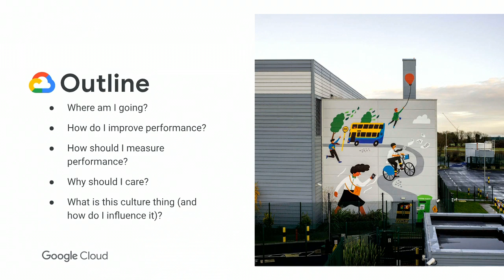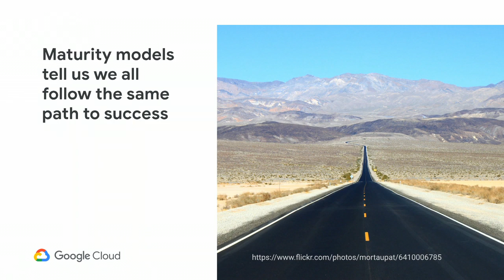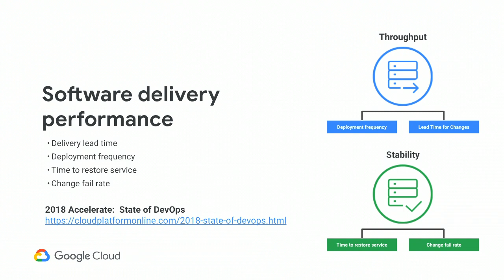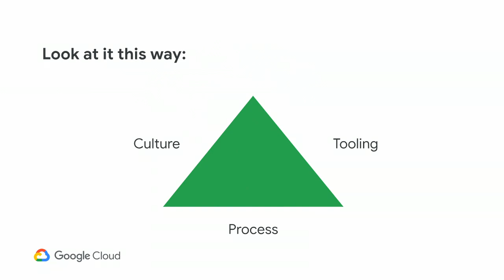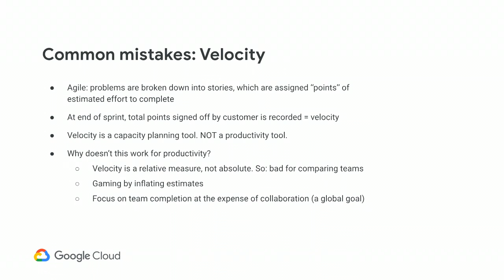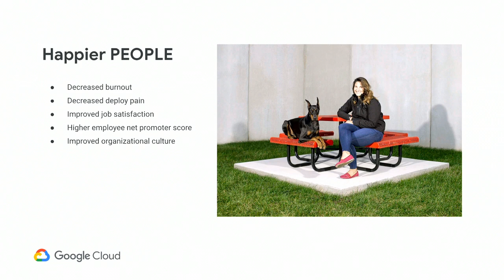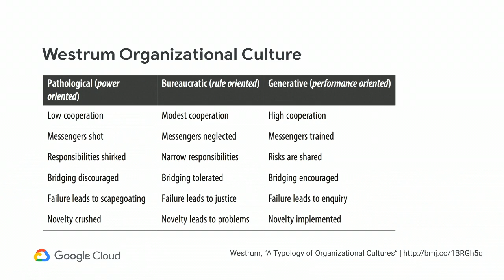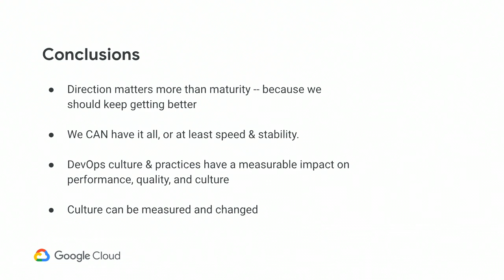If You Don't Know Where You're Going, It Doesn't Matter How Fast You Get There (Cloud Next '19)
How do you become a high-performing technology organization? Over the past five years, the State of DevOps Report has shown how high-performing IT teams decisively outperform low-performing peers. This presentation presents highlights and surprises from over 23,000 responses.

Speaker(s): Nicole Forsgren

Session ID: OPS209
product: Cloud - General; fullname: Nicole Forsgren; event: Google Cloud Next 2019;